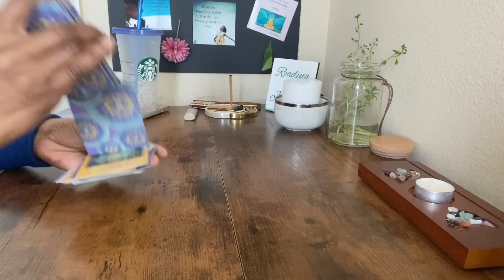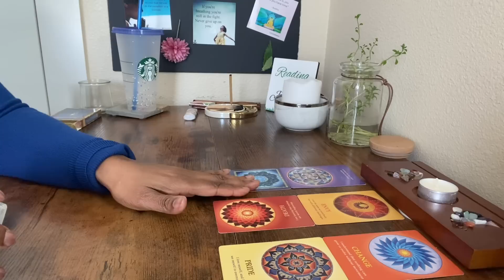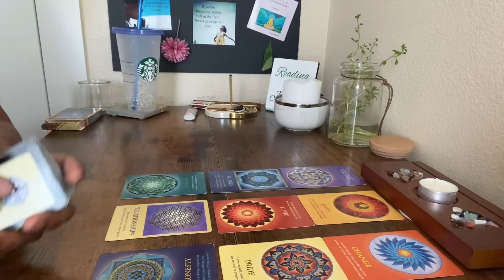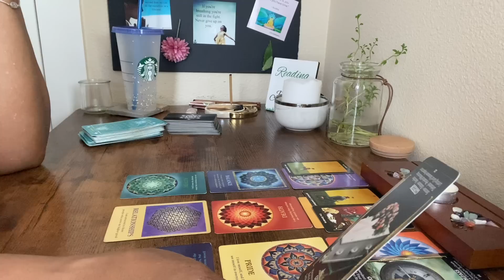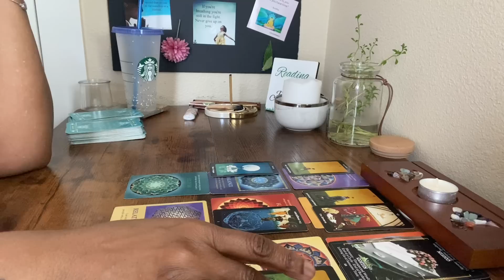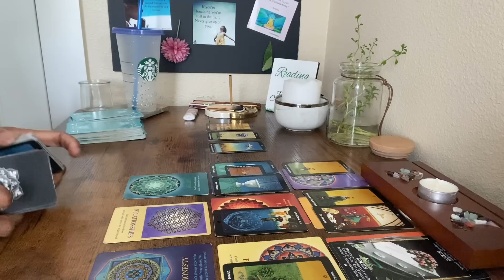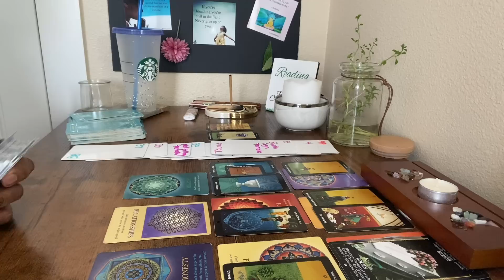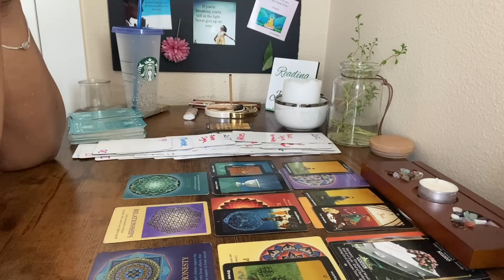Sadly, This Person Trying to Make Your Life Miserable Is About Fall Hard! Smh...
💬SAME DAY Chat READINGS or chat about anything. If my light is not Green and happens to say UNAVAILABLE. Again these are CHAT readings.